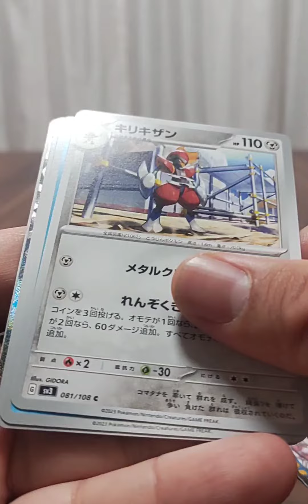ポケモンカード新発売！黒炎の支配者2パック開封で○○SR引いた！